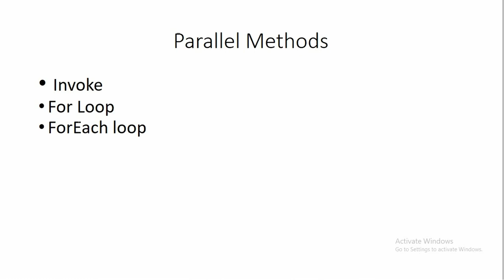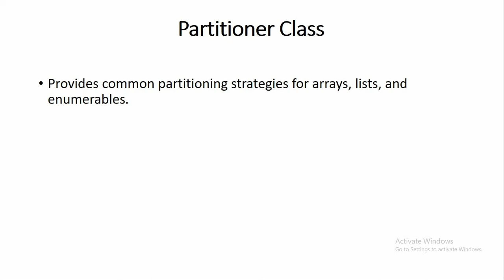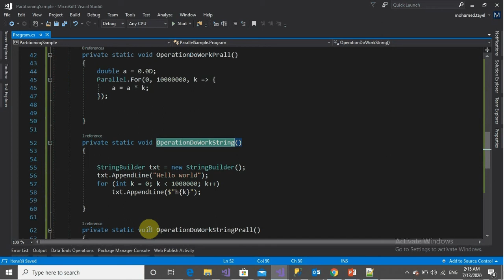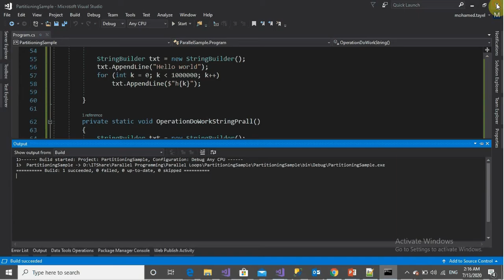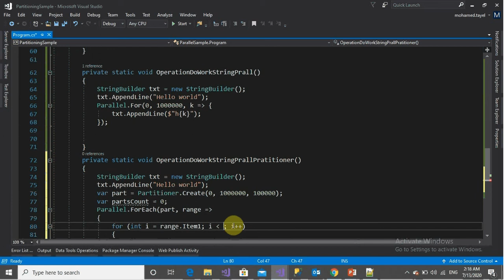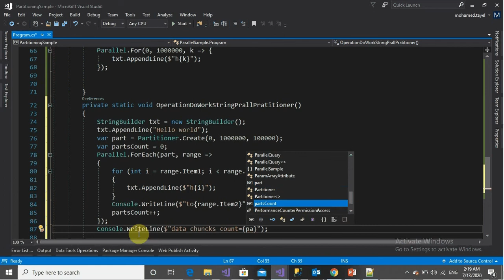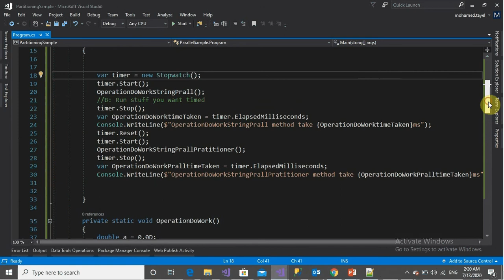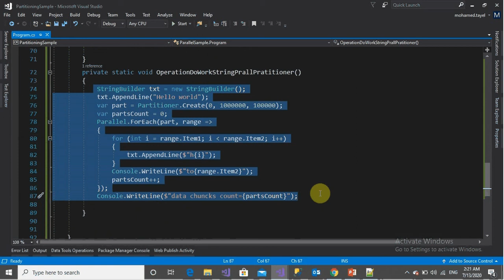C# Partitionar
how to use Partitioner